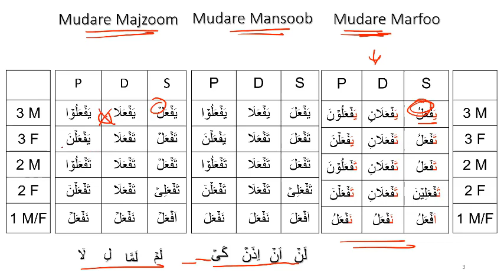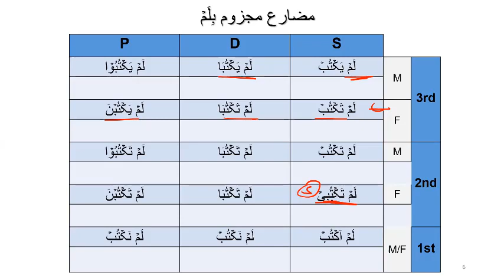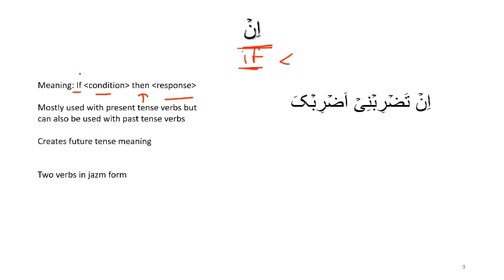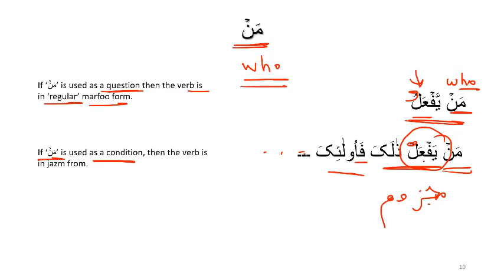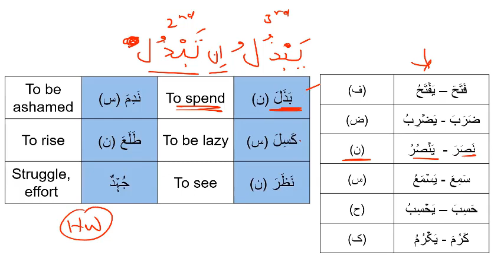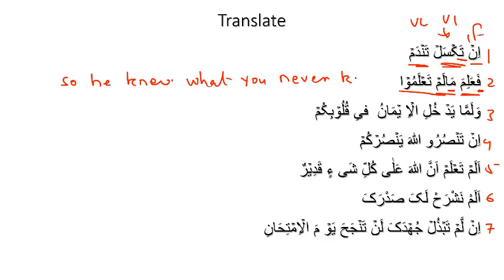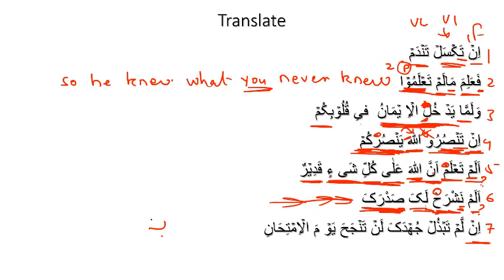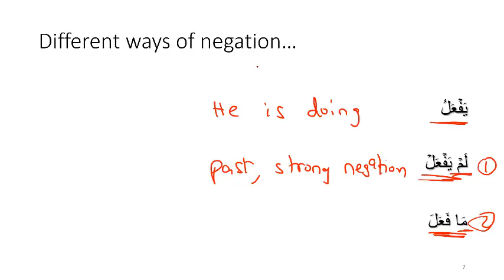Arabic With Arif Lesson 39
Arabic with Arif Irfanullah
This lesson covers the different words which cause the present tense verb to change to majzoom form.